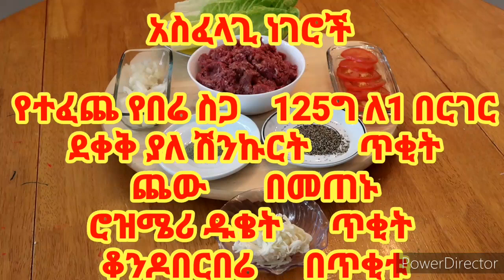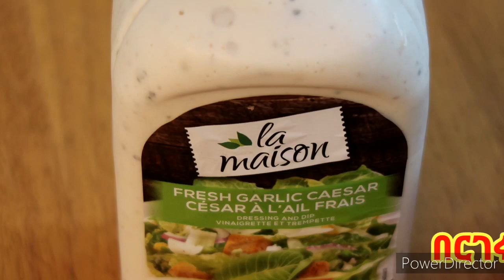ጃምቦ በርገር ፤ አንጀት አርስ !! Ethiopian Food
በአበሻ የምግብ ጣህም ዓይነት የተዘጋጀ ምርጥ አንጀት አርስ ጃምቦ በርገር !!
የሙዬ ኩሽና ቻናል ቤተሰብ  በሙሉ በያላችሁበት ሰላማችሁ ይብዛ ሰለምታበረታቱኝ አመሰግናለሁ አዲሰ ለምትመጡ ደወሏን በመጫን አዳዲስ ቪዲዮ በቶሎ ይደርሳችሁዋል ፈጣሪ ዘመናችንን ሁሉ ይባርክልን አሜን!